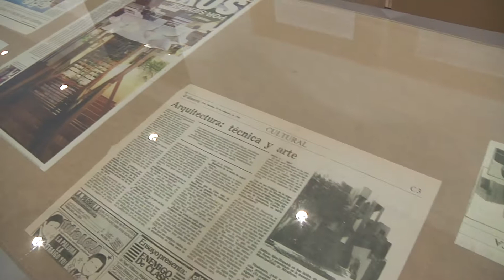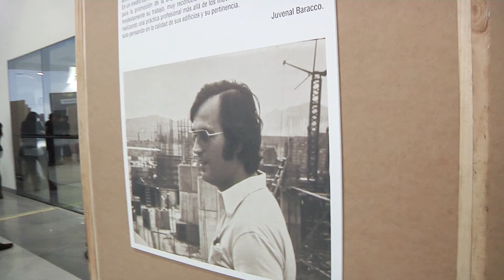ULIMA - Exposición: Modernidad y contemporaneidad en la obra de Emilio Soyer Nash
El arquitecto Emilio Soyer Nash dedicó toda su vida a la actividad proyectual. Su obra constituye una pieza fundamental para entender el proceso de adaptación de la modernidad a las condiciones particulares del paisaje, la cultura y el territorio peruanos.

Del 20 de noviembre al 7 de diciembre se presentó en la Ulima “Modernidad y contemporaneidad en la obra de Emilio Soyer Nash”, exposición que exploró el legado creador de este artista.